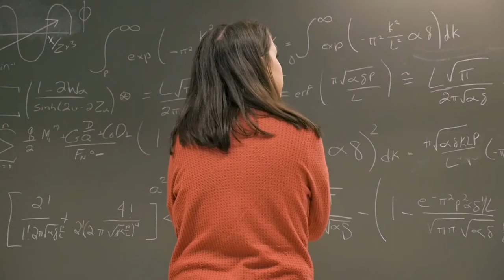THRIVE Talk Thursdays with TKT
Boss'd UP LeadHERz, Inc. is streaming women dominating industries every Thursday at 6PM EST on Facebook, LinkedIn, Instagram, and YouTube.